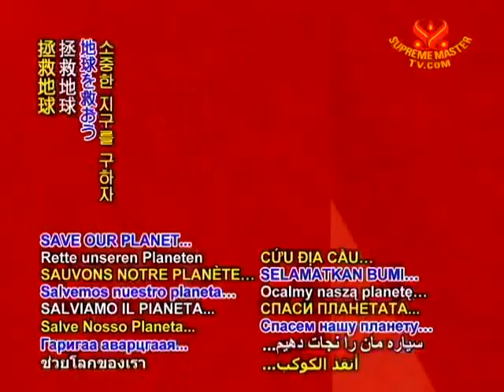SAVE OUR PLANET 100 Elephants Die in Hwange